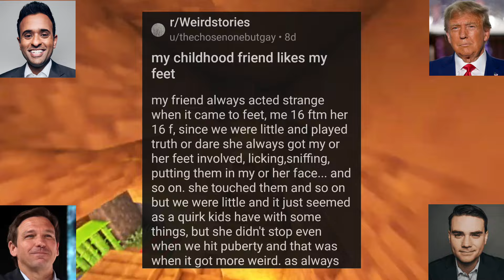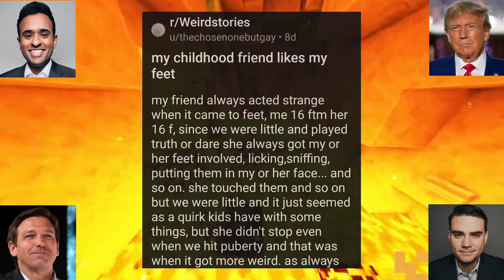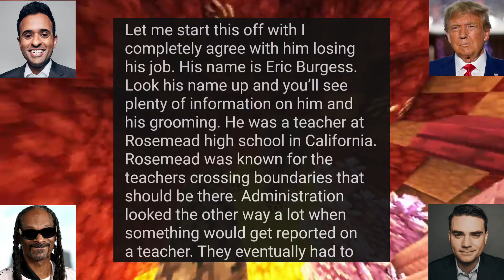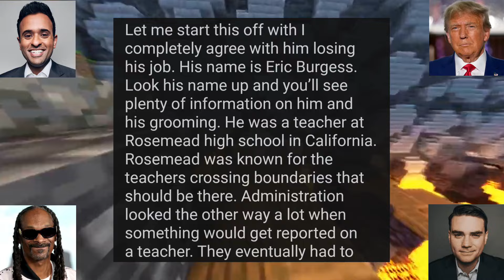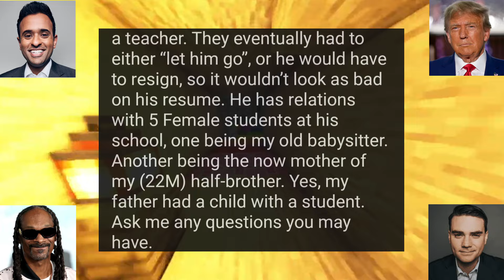Donald Trump, Ben Shapiro, Vivek Ramaswamy, and Snoop Dogg React to Weird Reddit Stories...